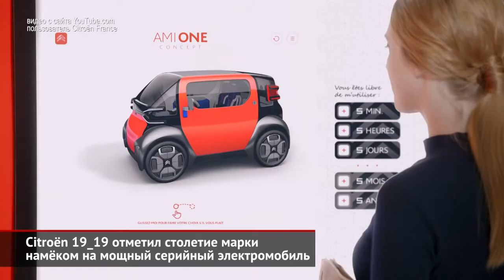Citroёn 19_19 отметил столетие марки намёком на мощный серийный электромобиль | Новости с колёс №279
Компания Ситроен отмечает своё столетие на широкую ногу. Концепт-кар Citroen 19_19 преподносят как ультракомфортный электромобиль для путешествий завтрашнего дня — и это уже второй подарок марки к собственному юбилею после представленного зимой проекта Ami One, который заглядывал в будущее городской мобильности, немыслимое без Интернета и каршеринга.